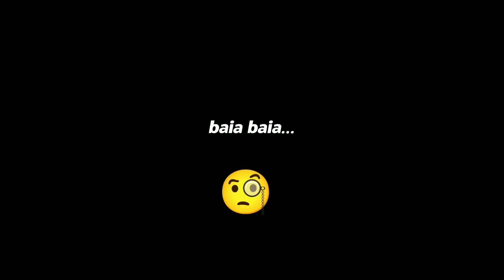💥EL PROTA que se dejó PR*F4N4R por una M1LF ENEMIGA para CAMBIAR su REINO / AKAME GA KILL RESUMEN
En este video les muestro un resumen del anime Akame Ga Kill.
Esta historia es protagonizada por un chico llamado Tatsumi, que en busca de sus amigos toma una aventura para ir a la capital de su reino, sin embargo, todo cambia cuando se encuentra con un grupo de chicos llamados Raid Night, que resultan ser uno de los principales enemigos del gobierno que desean combatir la corrupción.

anime
anime resumen
resumen de anime
anime resumido
anime resumenes
animes resumenes
resumen
Akame ga kill
tsundere
anime h
h anime
animes 2023
nuevos animes 2023